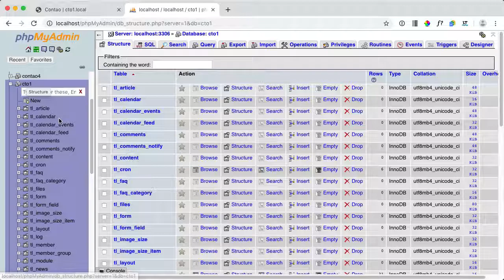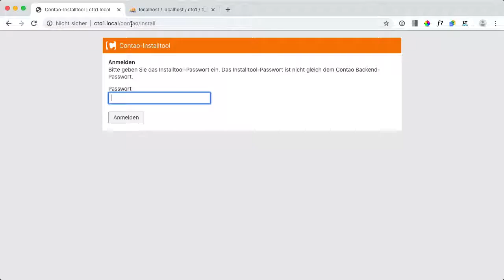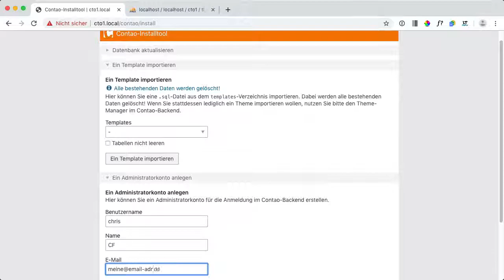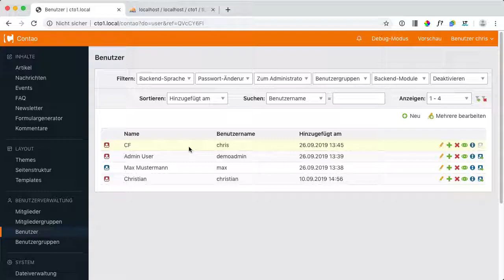Contao - Verlorenes Admin Passwort zurücksetzen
Du hast dein Contao-Backend Passwort vergessen? So kannst du ganz einfach wieder Zugriff auf das Backend erhalten, in dem du ein neues Adminkonto anlegst.

00:00 Einleitung
00:33 Anpassungen Datenbank per phpMyAdmin
01:45 Installtool öffnen
02:13 Neues Administratorkonto anlegen
02:43 Berechtigung wiederherstellen